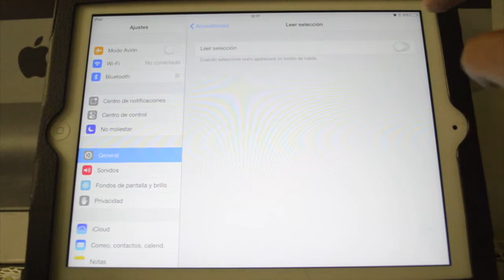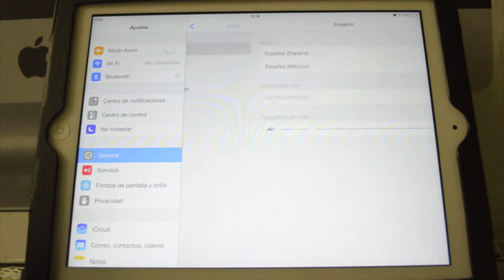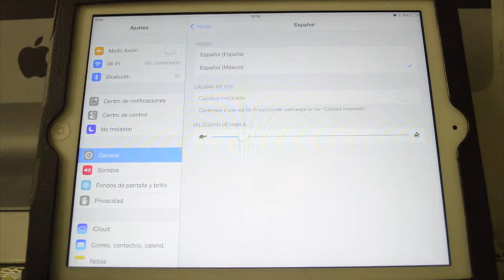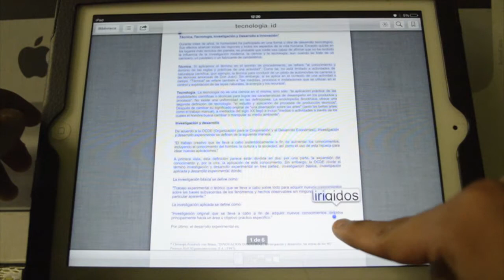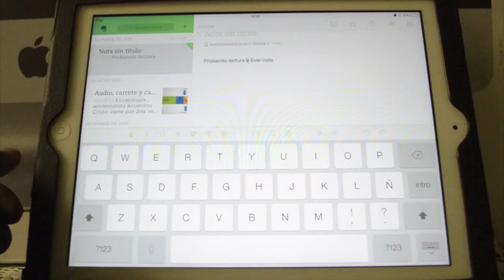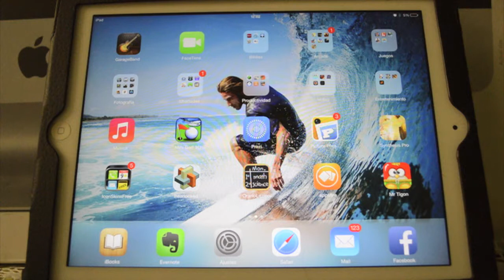Primeros Pasos con el iPad - Leer seleccion